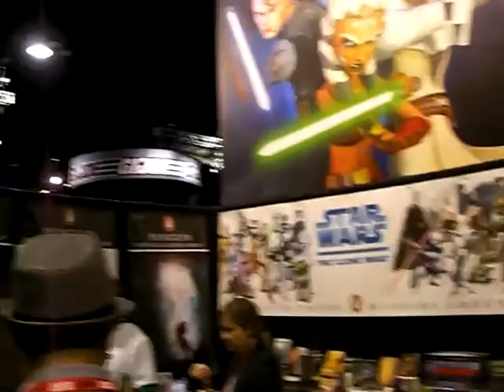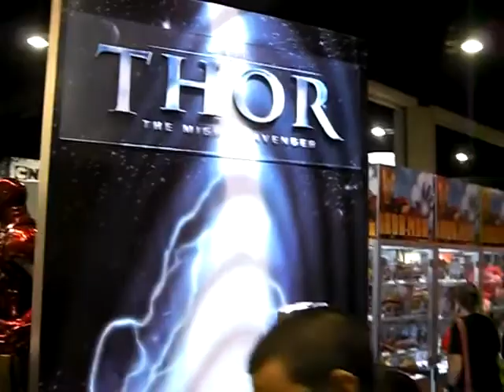Jason @ Comic Con #8 - Looking for Tron - Friday the 23rd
More walking around the crowded main convention floor - this time looking for the Disney booth promoting Tron:Legacy.

-Jason